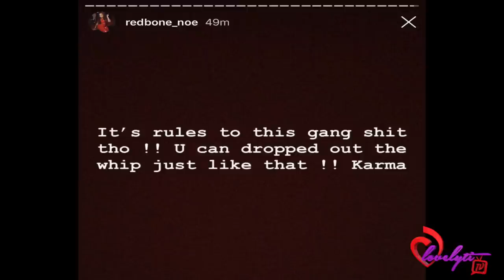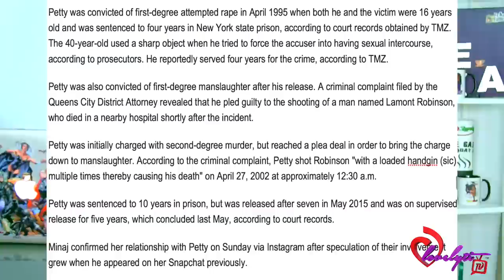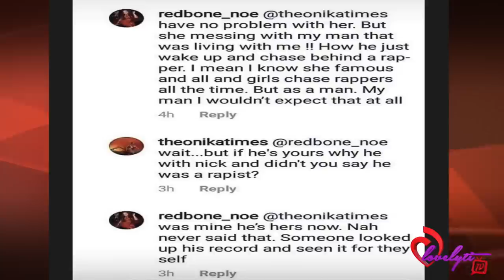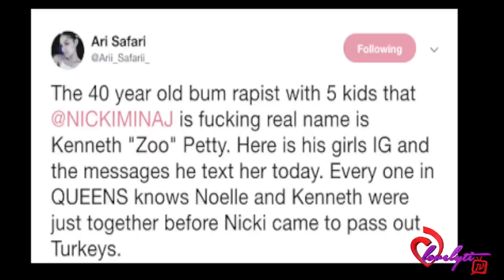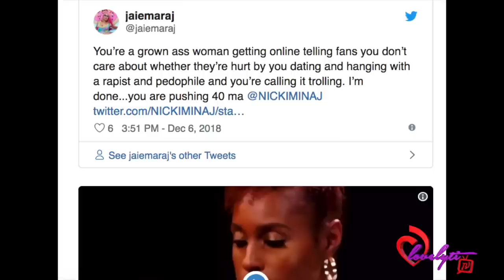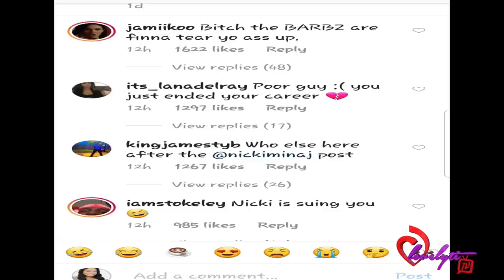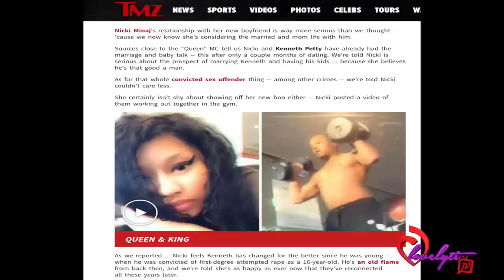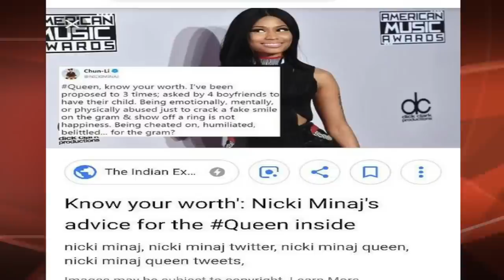Nicki Minaj DEFENDS her NEW boyfriend Kenneth "Zoo" Petty's Criminal Past~full breakdown &